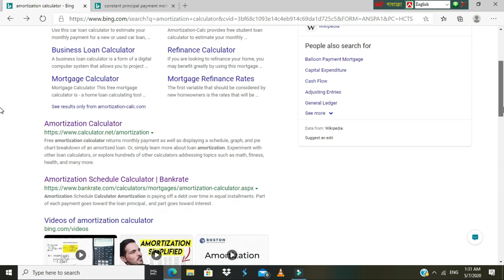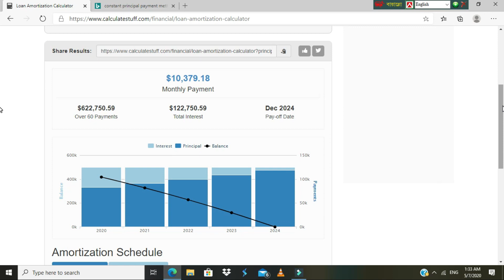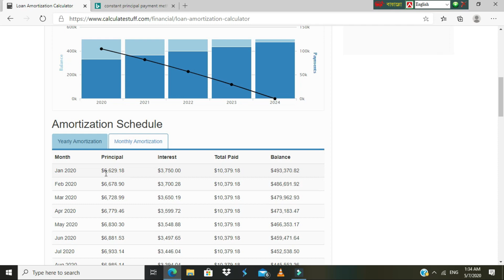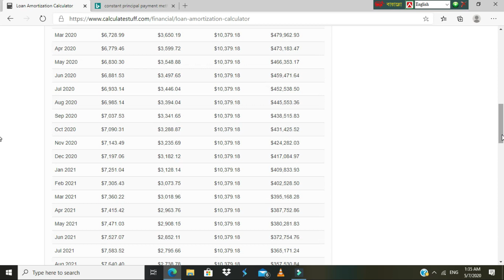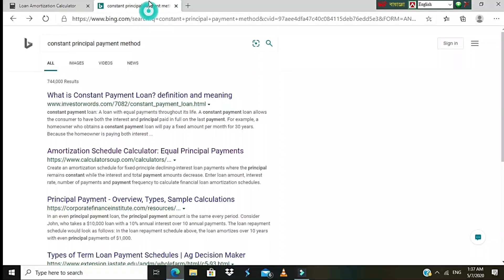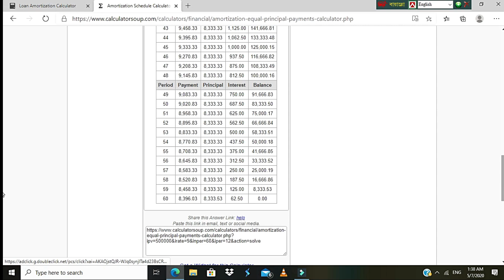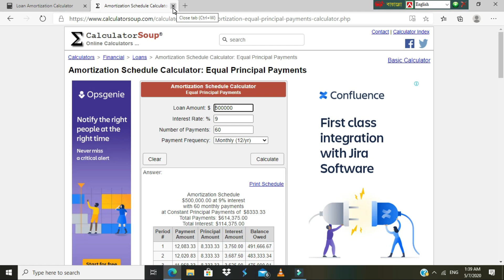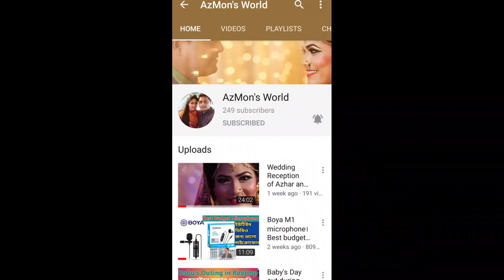How to calculate interest of Bank loan EMI calculation ব্যাংক লোনের সুদের সহজ হিসাব:কিস্তিতে সুদ কত?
This video shows how to calculate interest and payment schedule of any bank loan in online. It shows the EMI calculation of the bank loan.